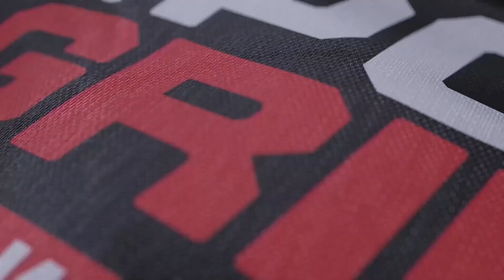NFL Week 18, Morency, Bills, 1/5/24 | Ferrall Coast To Coast Hour 1